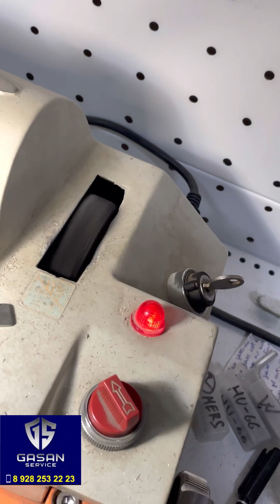Ключ на ЧПУ станке 2M2 TANK